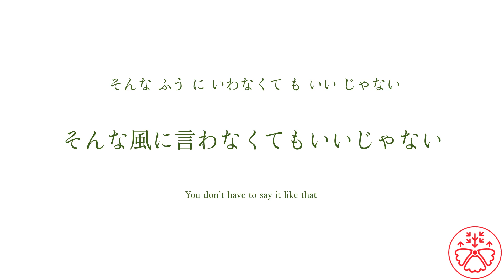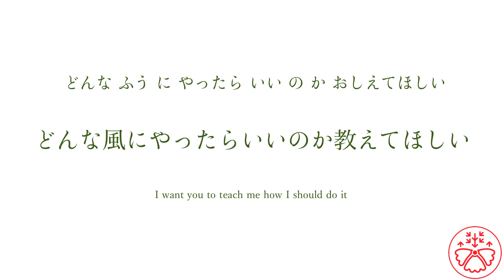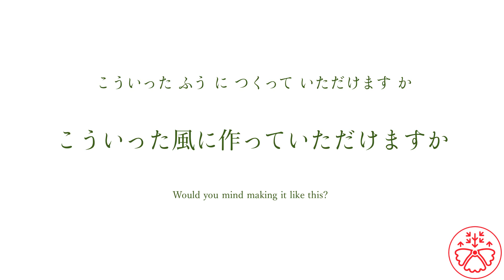the Grammarian: ふうに (Pre-Advanced Japanese Grammar:JLPT N2)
The Grammarian is made to recognize and understand a grammar point in context.

The Grammarian is based on JLPT (Japanese Language Proficiency Test) N2 level (Pre-Advanced). Each video features one grammar point from the N2 grammar list.

The Grammarian will give you the practice you need to learn how to use a grammar point in your own sentences. You use the sentences from the video as templates to make your own. As you get used to it, you can do it from scratch.

How to use the Grammarian

Normal Use
1. Play this video.
2. Look at and listen to the sentence.
3. Think what the sentence means in your head (pause the video if necessary).
4. Check to see the meaning matches with what you thought.
5. Complete all the sentences in the video.
6. Try it again after a few days to see if you can do better.

1. Play the video.
2. Repeat the sentence as you listen to it.
3. Complete all the sentences in the video.

1. Play the video.
2. Listen to the sentence without looking at it.
3. Write down what you hear/heard
4. Compare it to the answer
5. Complete all the sentences in the video.